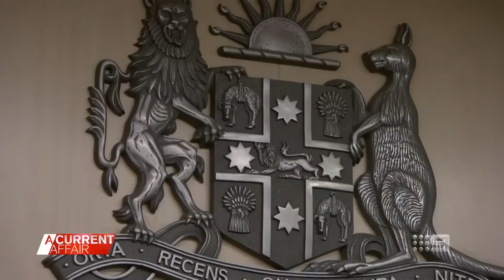Daryl Maguire’s best mate pinpoints moment 'everything went wrong' | A Current Affair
| Those who were dragged into the once-secret love affair between Gladys Berejiklian and former Wagga Wagga Liberal MP Daryl Maguire have broken their silence after it was deemed the former NSW premier engaged in "serious corrupt conduct". Despite the ruling that Gladys Berejiklian engaged in "serious corrupt conduct”, a former crown prosecutor raises questions with the ICAC’s findings.